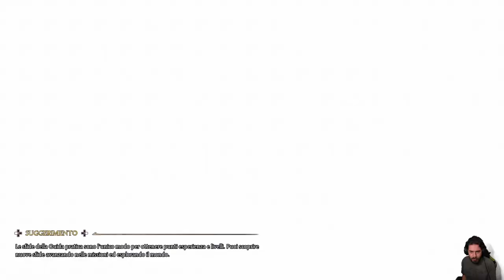Hogwarts Legacy -EP 22- Fuoco e Ignobiltà